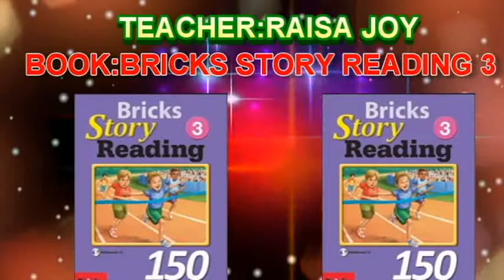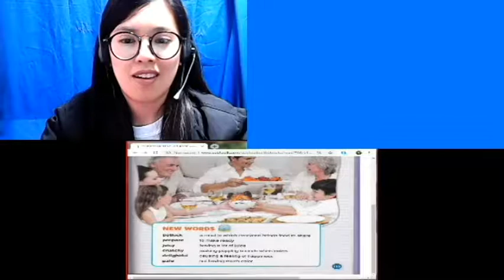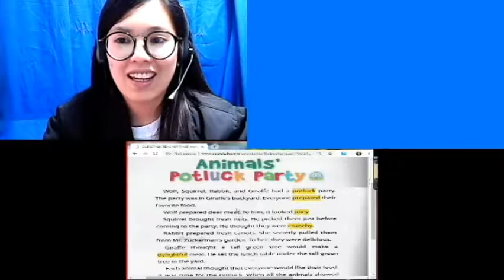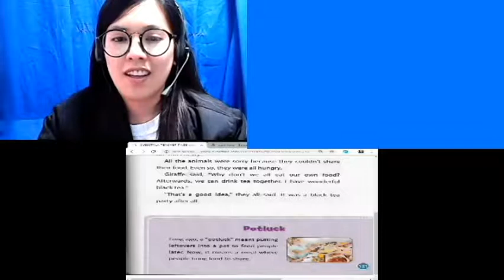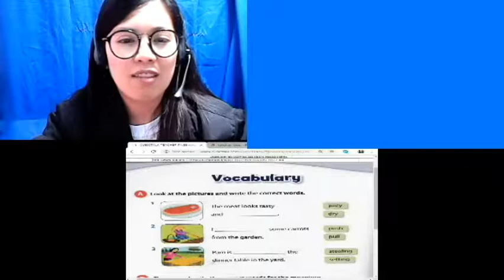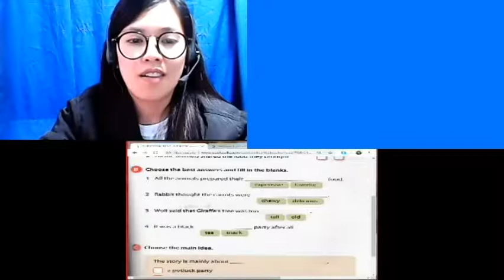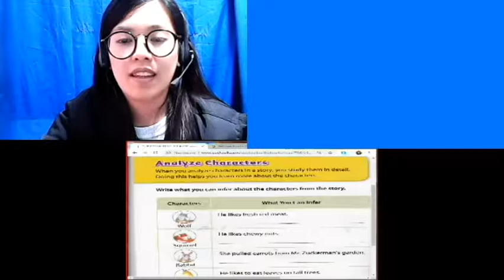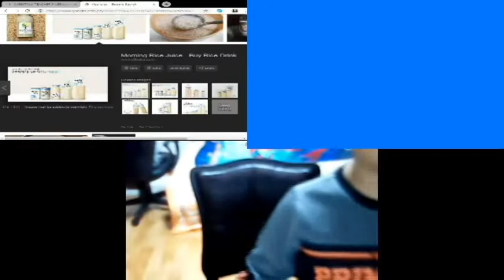CUBICTALK TEACHER RAISA JOY BRICKS STORY READING 3